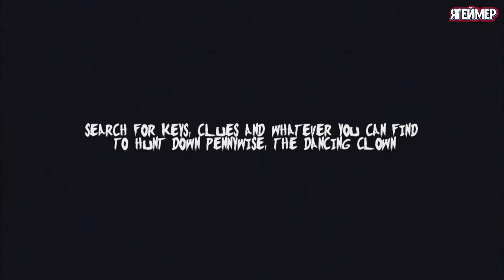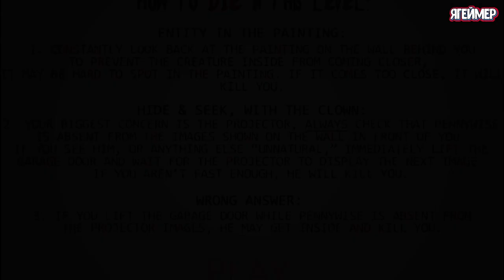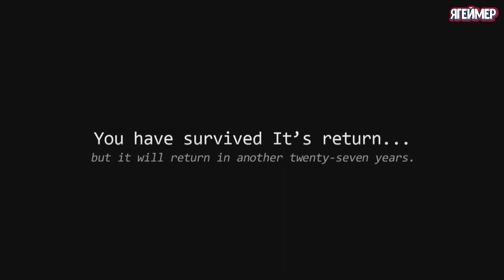IT Mine Game Встретил ОНО ели ВЫЖИЛ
↓↓РАЗВЕРНИ↓↓
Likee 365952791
Pennywise — воплощение древнего злого существа под названием Оно. Он имел свою первоначальную форму в виде желтого света, называемого смертельным светом, существующего во Вселенной Макро (Макровселенной), который долгое время приходил на Землю. Этот клоун обладает магической силой, способной изменить свою форму тому, кому захочет.
Каждые 27 лет ужасный клоун просыпается после долгой зимней спячки и ищет еду. Pennywise особенно любит есть детей, поэтому образ клоуна выбирается так, чтобы он пугал детей. Однако Pennywise не сразу глотает добычу, а «ест страх» жертвы. Ужасы-клоуны любят манипулировать умами детей .
Игра HeroGollum’s IT - достаточно небольшой по своей продолжительности хоррор, созданная фанатами, на базе последней киноадаптации романа Стивена Кинга под названием "Оно", в которой вы пытаетесь разгадать головоломки и пережить атаки Pennywise.Примите участие в мрачных и невероятно жестоких мини-играх, каждая из которых была представлена в том или ином жанре, столкнитесь лицо к лицу со зловещим клоуном Пеннивайзом, который продолжает убивать детей с особой жестокостью, погрузитесь с головой в по-настоящему напряженную атмосферу и конечно же, постарайтесь выжить любой ценой. Но будьте предельно осторожны, ведь его сила заключается в вашем страхе.
Игра HeroGollum состоит из трех коротких мини-игр, первая из которых представляет собой короткое приключение и клик, вторая часть, вы избегаете атак демонов в канализацию, а третья (и самая страшная) - это секция Five Night at Freddy 's esque, ставит вас лицом к лицу с Pennywise клоуном.
Первые две мини-игры жуткие и забавные для понимания, но вот третья мини-игра, которая является звездой шоу. Оно поручает вам следить за картиной с монстром внутри и смотреть слайд-шоу, на котором случайно изображены появляется клоун Pennywise. Повернись спиной к картине слишком долго, и монстр выпрыгнет, но если Pennywise появится на картинке, и ты не откроешь дверь гаража, чтобы выпустить его, тогда он выпрыгнет и поймает тебя.
Хоть игра HeroGollum  довольно грубая, и первые две мини-игры не так страшны, но вот третья мини игра более, чем восполняют это. Это отличная небольшая трилогия мини-игр ужасов на тему Оно с очень интенсивным пугающим моментом!